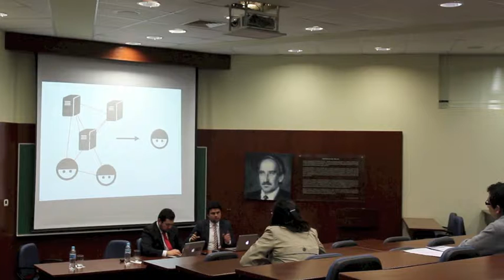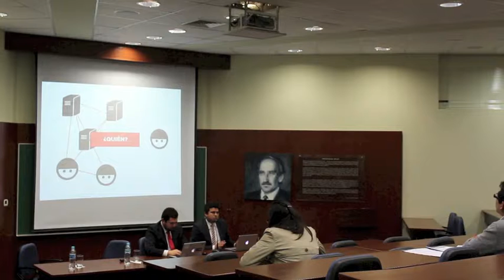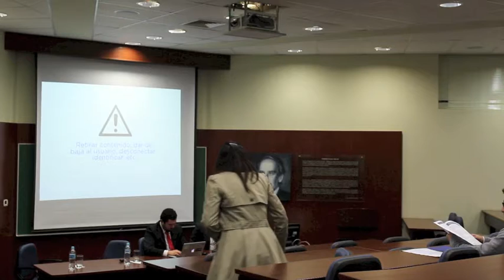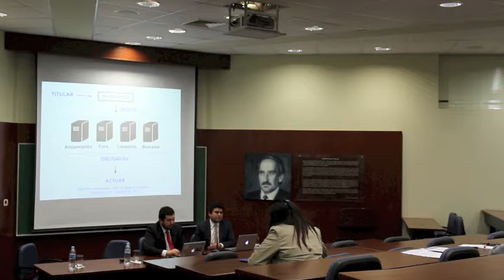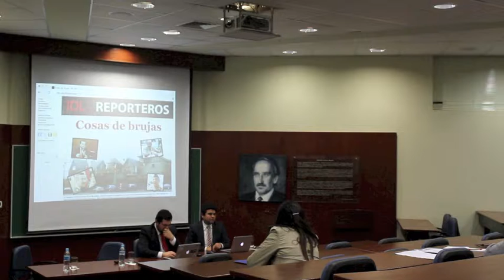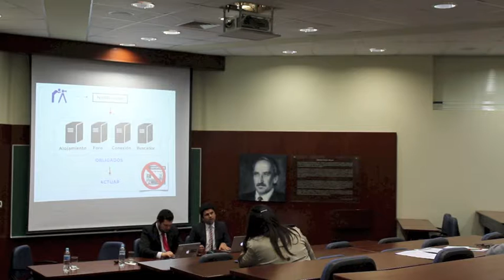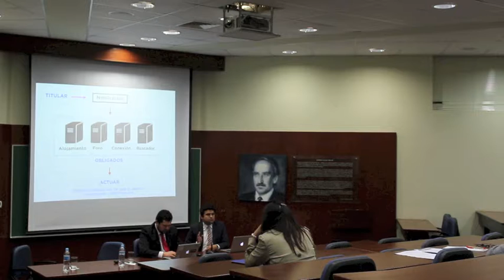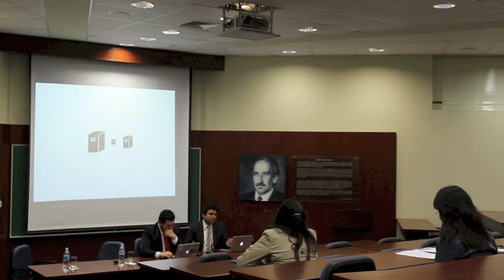Miguel Morachimo: Responsabilidad de intermediarios en Internet y Derechos de Autor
Conversatorio Internet y Derechos Humanos, organizado por la ONG Hiperderecho y la ONG Derechos Digitales. Facultad de Derecho de la Pontificia Universidad Católica del Perú. Lima, 12 de septiembre de 2013.